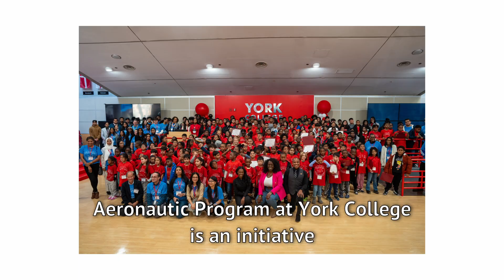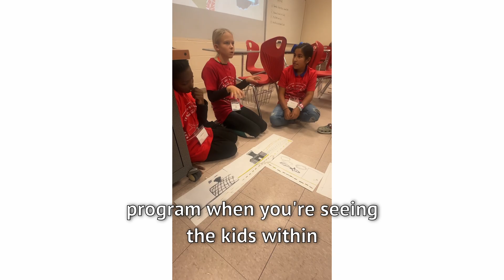JFKR Aviation & Aeronautic Academy at York College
Join and enjoy the fun-filled STEM activities, learn about the present and future needs in aviation technology, manufacturing, and management.